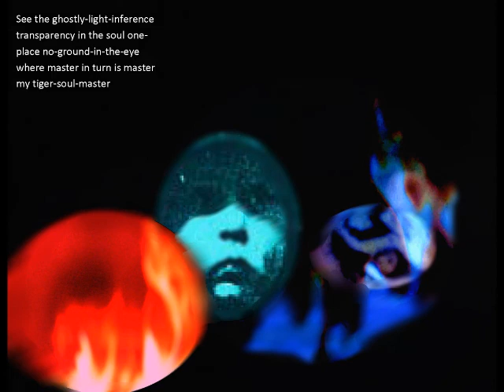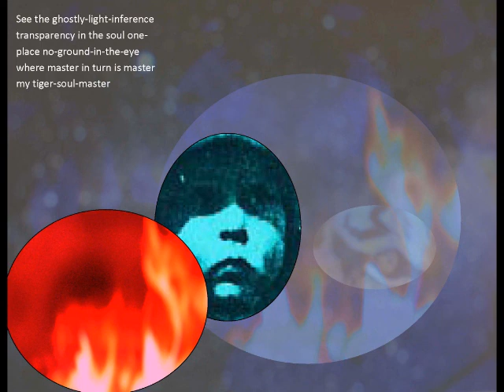HOW DO HOW DO THE LOVELY THING93 with Opus 878 by S BRIAN ADAM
This is Book 93 of, as yet, an unnumbered collection of books, all under the name of How Do How Do The Lovely Thing by S BRIAN ADAM.

THE COMPLETE TEXT IS PRESENTED ON THE LAST PAGE OF THE VIDEO.